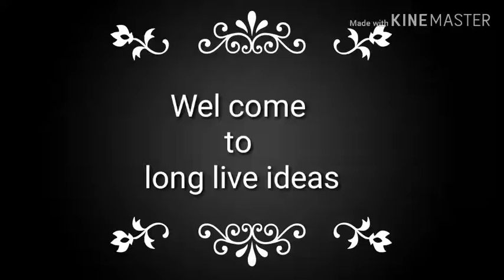D mart Mart shopping offers